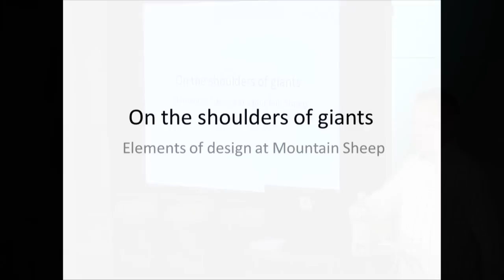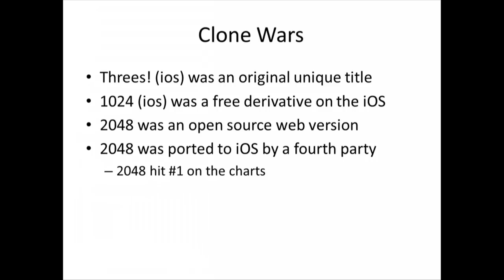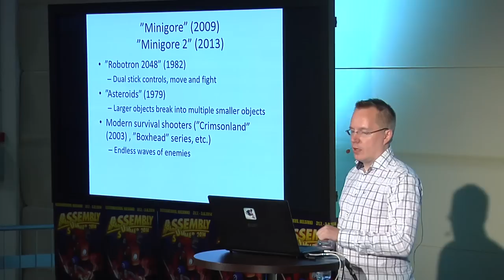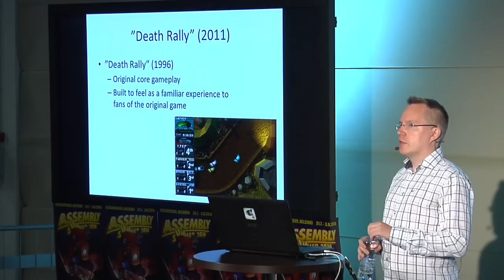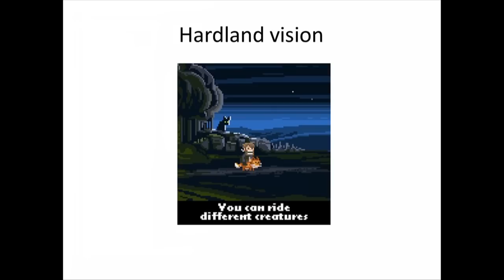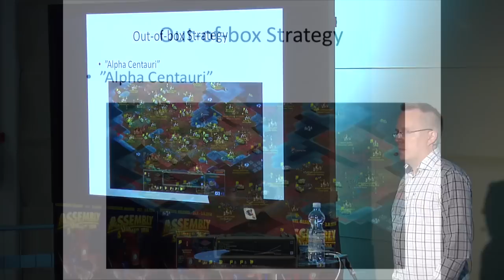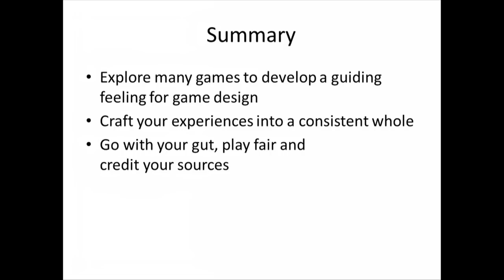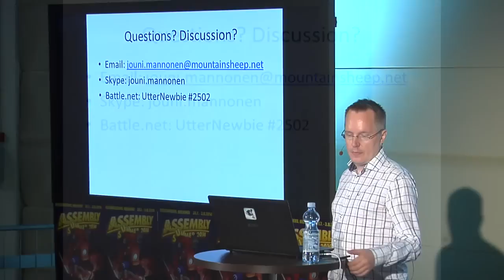On the shoulders of giants: elements of design at Mountain Sheep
Jouni Mannonen's session will detail the creative process of games at Mountain Sheep, where ideas for games originate, and how old ideas combine to form new games. Presented to you at Assembly Summer ARTtech seminars 2014 in cooperation with IGDA Finland.

Title: On the shoulders of giants: elements of design at Mountain Sheep
Author: AssemblyTV seminars